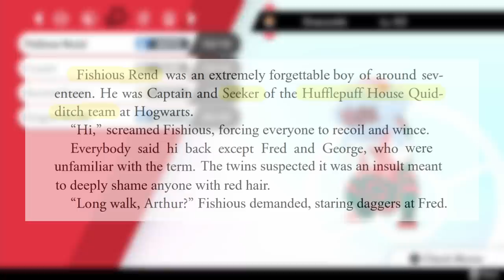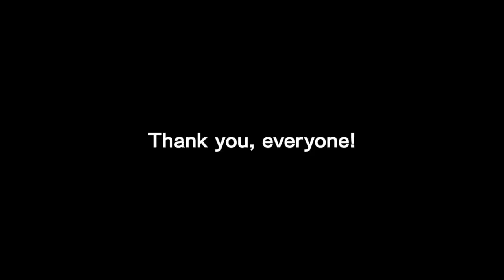Can You Beat Pokémon Sword Using the Exact Team That Ash Should Have Used?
What team would Ash have used in Galar IF Pokémon Journeys was a regular Pokémon series set in the eighth generation region? More importantly, selecting the teams he would've picked for each battle, can you beat Pokémon Sword? This took way longer than I was expecting when I first got started so sorry for the long break. It's always tough to do challenges in Sword just because it's difficult to edit down what is always a lot more content than usual. Anyway, I hope you enjoy!